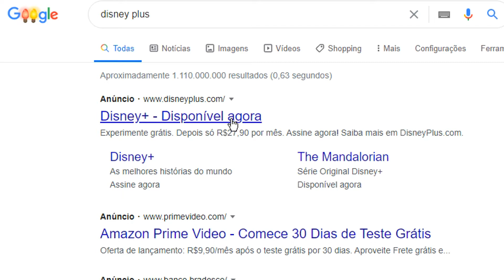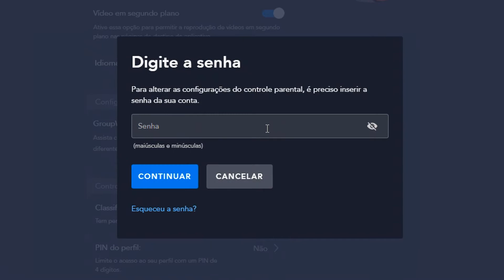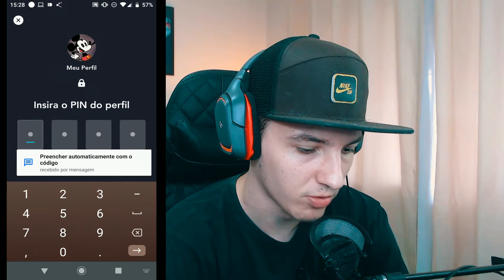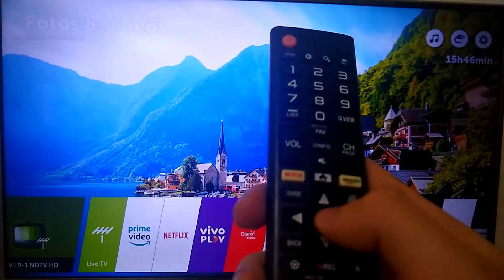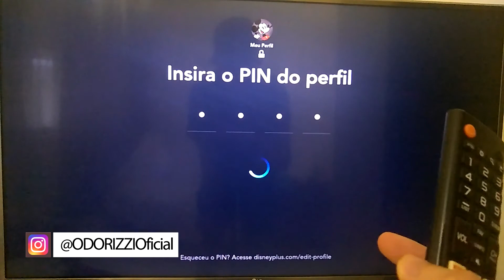Como colocar SENHA no PERFIL da DISNEY Plus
Como colocar SENHA no PERFIL da DISNEY Plus - Neste vídeo irei ensinar como PROTEGER o seu perfil da Disney Plus com um código PIN, quando alguém tentar acessar o seu perfil da Disney Plus precisará do código PIN para prosseguir.